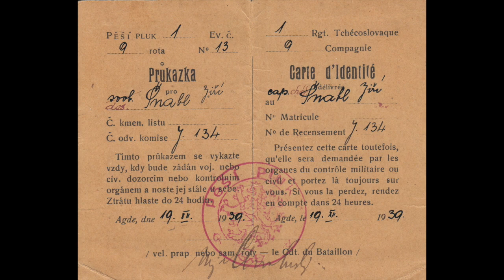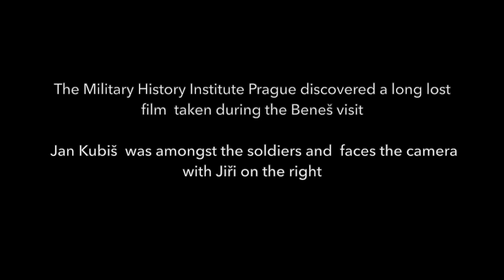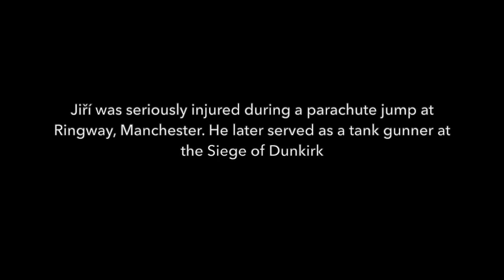Our Veterans - JIŘÍ ŠNÁBL SCOTT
JIRI ŠNABL SCOTT was a reservist infantry man when he was first mobilised in 1938 to defend his homeland. Married the following year he then had to leave his beloved Emily and did not see her for six years.

He served with Gabcik and with Kubis before they left England for Operation Anthropoid. He volunteered to be considered to take part in the secret war and went through the gruelling training in the Highlands of Scotland. During his last parachute jump at Manchester, Ringway he received serious injuries when his chute collapsed in a gust of wind. Instead of an honourable retirement he chose to return to military duties and saw active service as a tank gunner at Dunkirk.

Sadly, on his return to Prague he learnt that as part of the reprisals of Heydrich’s assassination his mother and father had been rounded up and perished in Auschwitz.